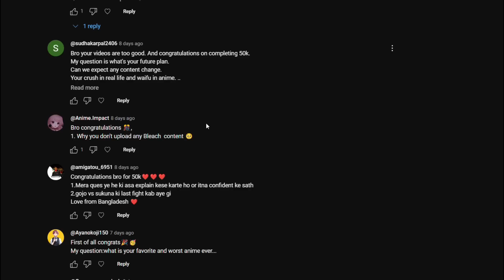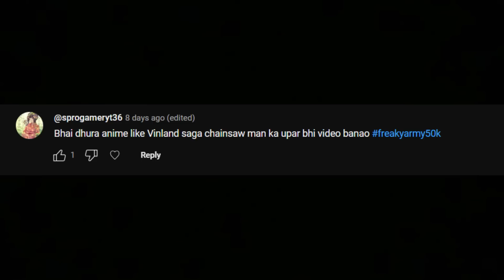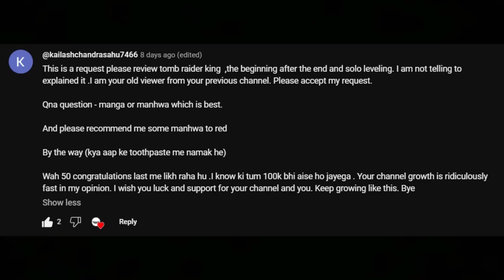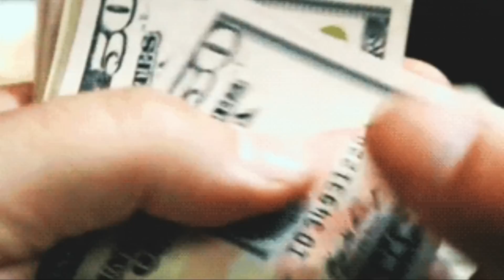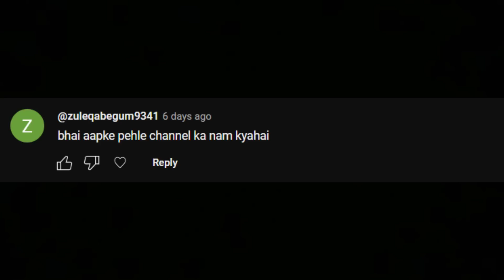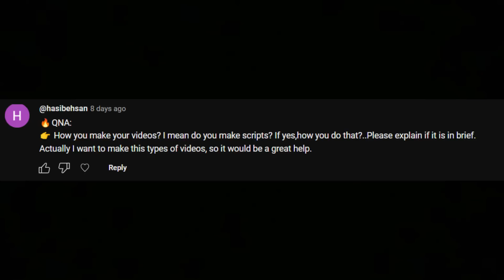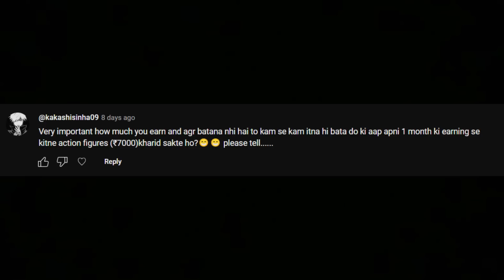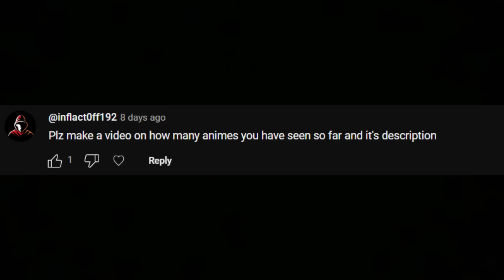50K QNA Special 🥳🎉🎉 | anime freak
I am speechless because It happened in just 2 months, I am really glad to recieve this kind of support from you all.
I will try my best to entertain you all.